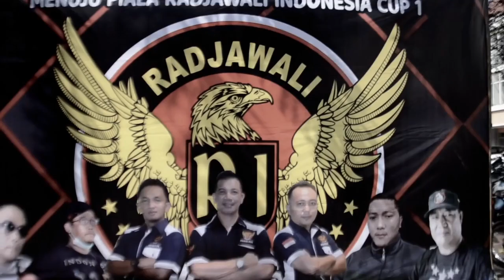RoLL Tembak "JAGGUR " Bikin KONCER tiap Pekan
aksi cucak hijau JAGGUR
Owner irmansyah
Chober SF